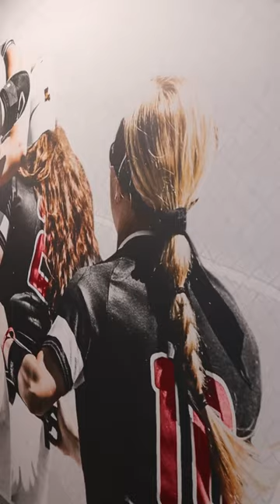New year means new gear for UL Monroe Softball 🥎DemoDay